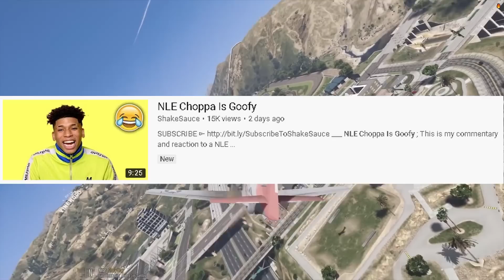The Next Danielle Bregoli on Jerry Springer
👉 The Next Danielle Bregoli on Jerry Springer ; This is my commentary and reaction to the new Danielle Bregoli or Bhad Bhabie on the Jerry Springer show. Danielle Bregoli was the cash me outside how bout dah girl that was on Dr.Phil a few years back. Danielle Bregoli or Bhad Bhabie has made many songs like Bestie, Babyface Savage, Gucci Flip Flops, Hi Bich, and her new song with NLE Choppa called Get Like Me. She first became famous when she was thirteen when she went on Dr.Phil where she was turned into the catch me outside how bout that girl meme. At the time, she was roasted and dissed for her disrespectful attitude. This new girl may be the next Danielle Bregoli. This funny bit on Jerry Springer was about a girl’s best friend who stole her dog and her man or boyfriend. This gets very intense and funny! Enjoy!

- ShakeSauce